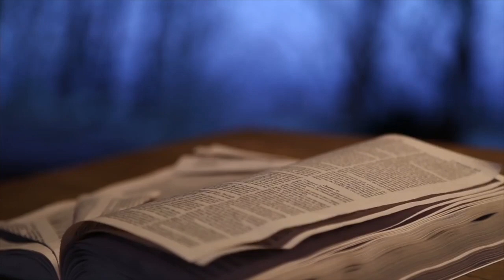That Which is Most Vital (1 Timothy 1:1-2)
Dr. Tony A. Rogers begins preaching verse-by-verse expositions on the topic of Pillars of Truth: The Pastoral Epistles. The message is the series introduction from 1 Timothy 1:1-2 and is titled, “That Which is Most Vital” (Sermon 1).

1 Tim 1:1-2 Pastoral Epistles. The greatest challenge that a believer could give their life—building God’s church. Pillars of Truth.

ORT/NEED: Why would God send 3 letters to 2 men? To teach them the truth about His church —global community of Christ followers inaugurated by the Holy Spirit, who believe in the deity, vicarious death & bodily resurrection of Jesus Christ & are commissioned to proclaim the good news of His salvation to the world. Less about a place & more about a gathered people in a place! 1 Tim 3:15 the pillar & foundation of the truth.

Sermon Title: “That Which is Most Vital”

CIT (Central Idea Text): Paul provided Timothy/Titus foundational truth to build His church.
CIS (Central Idea Sermon): Truth is utmost & unchanging; it determines how you think & act.
PNP (Plural Noun Proposition): Your journey into truth has a single definite starting point.

Textual Structure:
1:1-2  – You must have confidence in your salvation.